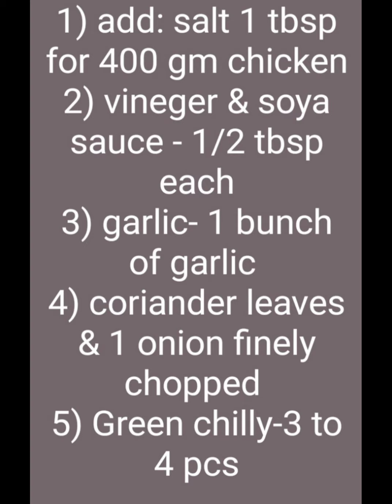Chicken & veg momo recipe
hi everyone I am deepika sharing today the recipe of momo recipe ( chicken n veg),,, hope you like my recipe and look forward to get more recipes in future...

Do like this video if you find this video helpful to you or any of your beloved ones.